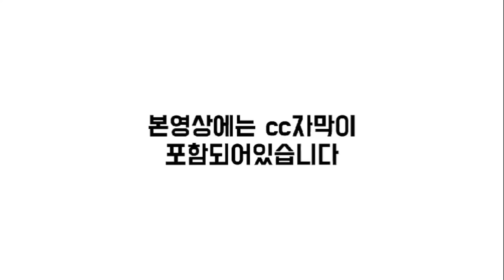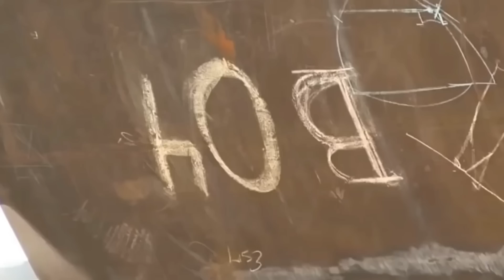[CC한글자막]중국 STX다롄 이어 필리핀 수빅까지.. 조선기지 ‘재개’,한국조선, 추격자 중국 따돌릴 호기 잡았다!!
00:00 오프닝
00:08 중국 STX다롄 이어 필리핀 수빅까지.. 조선기지 ‘재개’
05:32 한국조선, 추격자 중국 따돌릴 호기 잡았다!!
09:24 엔딩

3개월에 1회 정도 꾸준하게 관리해주시면 최적의 도장 상태 유지가능.